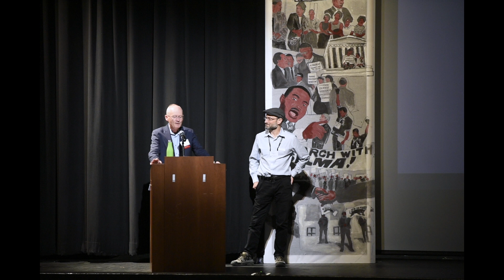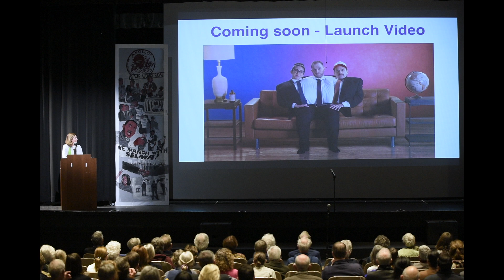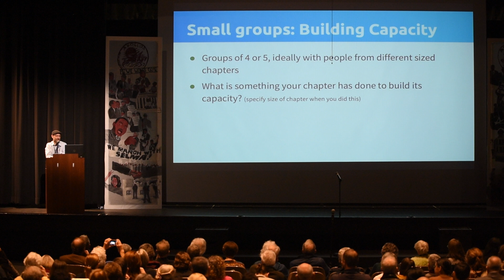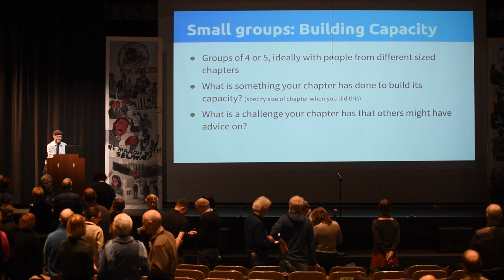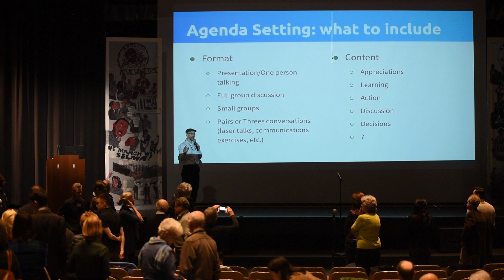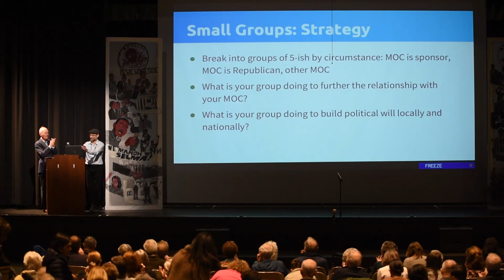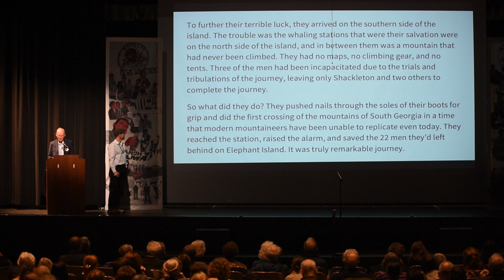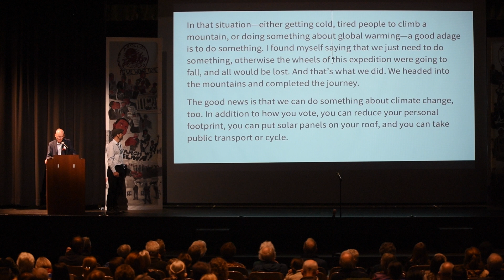2020 CCL NorCal Conference - Leadership Training